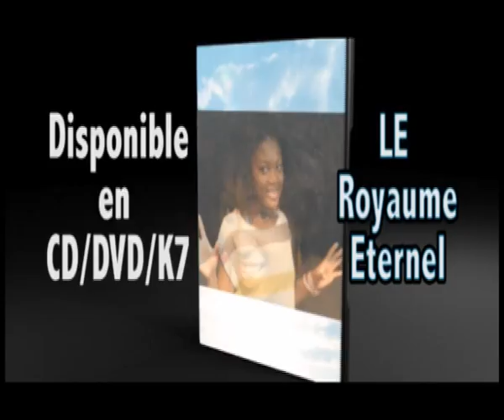JOS DIENA CHEZ ABDALLAH